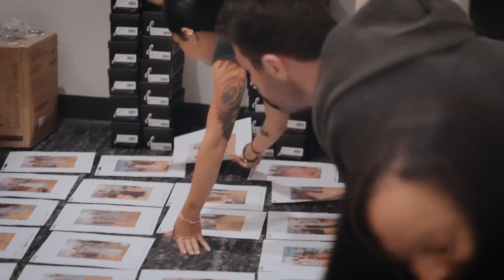Jhené Aiko - Calm & Patient Tour BTS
i love my star family ✨ creative directing “The Magic Hour Tour” has been a dream come true for me 🥹 i couldn’t have done it without my amazingly talented family and friends 🙏🏼 what a fun and beautiful time we had 🥹 I can’t wait to see you all again! 💙 The Magic Hour continues!!! ✨